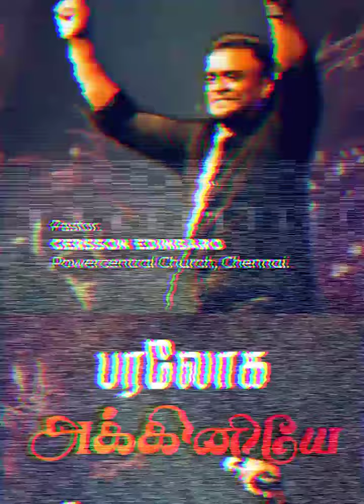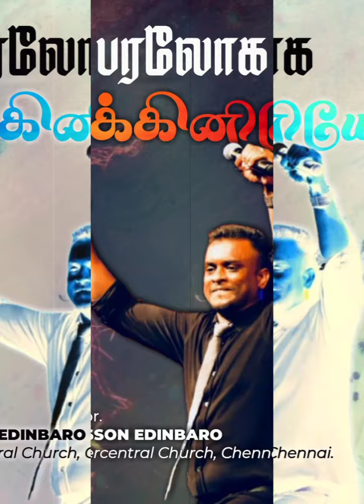🔥பரலோக அக்கினியே🔥 | Pr. Gersson Edinbaro | JUST LISTEN SERIES - 3 | Powercentral Church